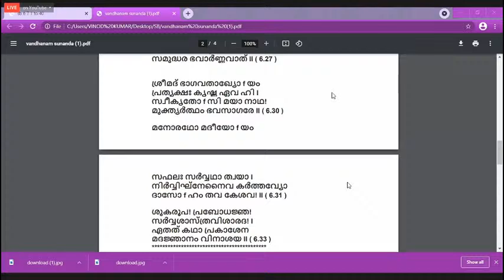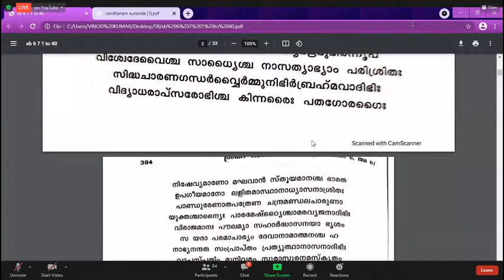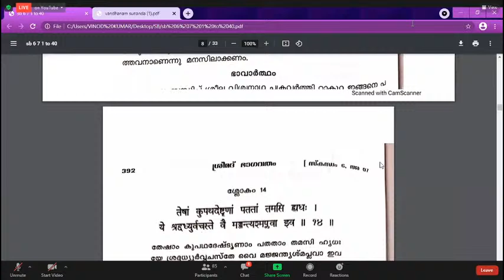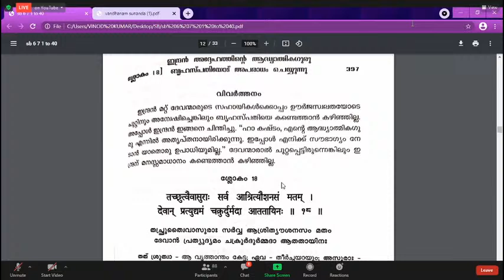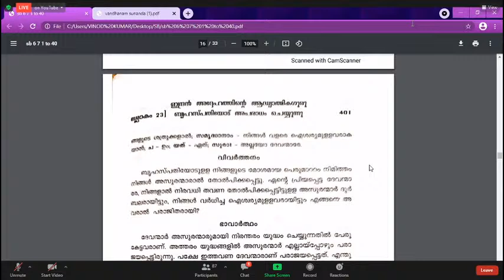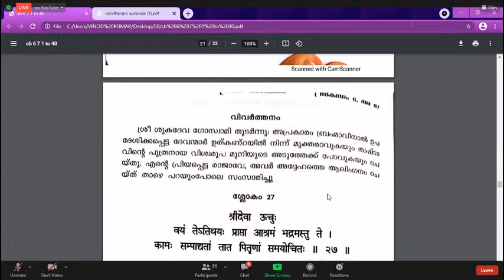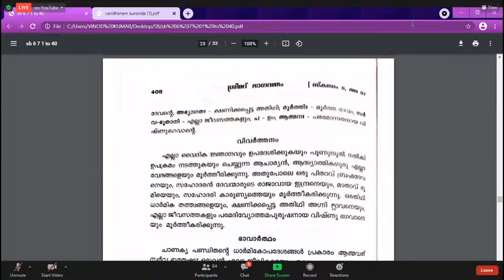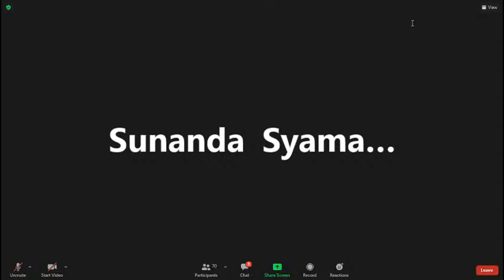Nityam Bhagavata Sevaya SB 6.7.1Indra Offends His Spiritual Master, Bṛhaspati.)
Class by HG Sunanda Syama Das (Malayalam)